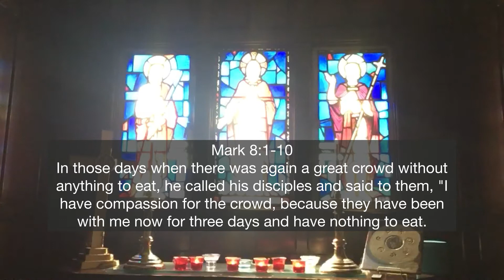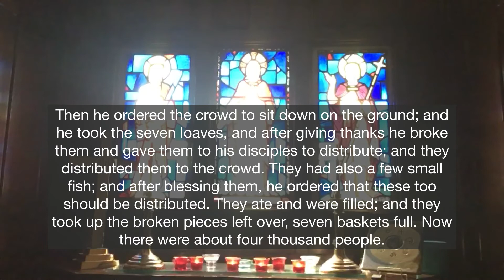Morning Meditation: Mark 8:1-10, Jesus Feeds the Four Thousand